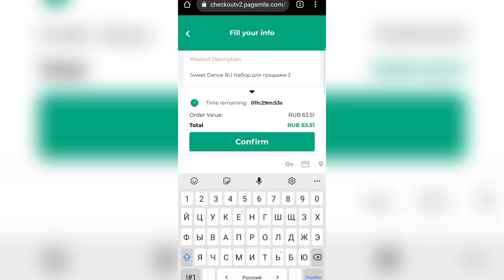НОВАЯ ФУНКЦИЯ НА АРЕНЕ И НЕМНОГО СПОЙЛЕРОВ SWEET DANCE